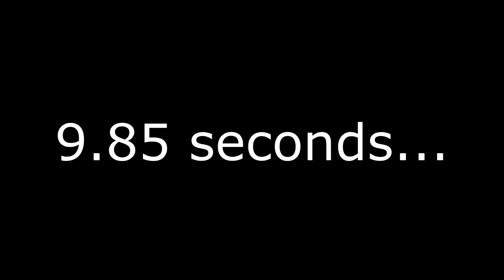Just some fun with Garrys Mod TTT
Sorry for no Intro
and no outro
¯\_(ツ)_/¯